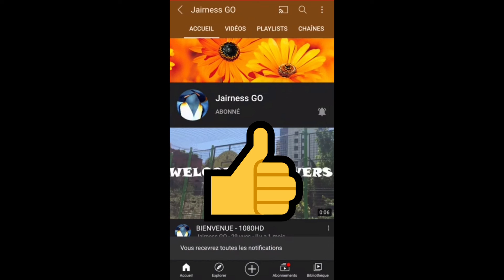Ghost Escape ( Vidéo HD )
LE JEU SE NOMME : GHOST ESCAPE

Garde à Vous et vous êtes vous capable de faire mieux

Merci ❤❤❤💯